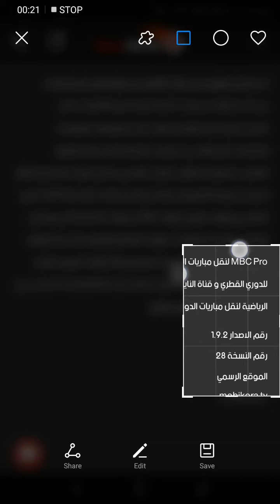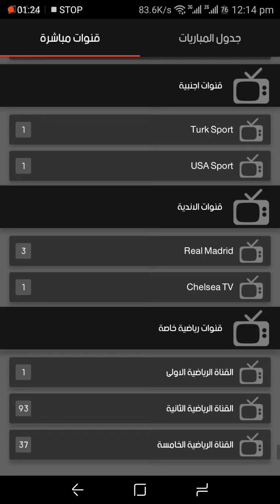BeinSport online 2019 Android football streamer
mobikora for android free online watching

أقدم لكم برنامج رائع يبحث عنه الجميع و هو خاص مشاهدة مباريات كرة القدم
مباشرة عن طريق الجوال بفتح القنوات المشفرة الخاصة بالرياضة وهي البين
سبورت و غيرها، كما أنه يعرض جميع المباريات الجارية لمختلف البطولات
العالمية المشهورة.